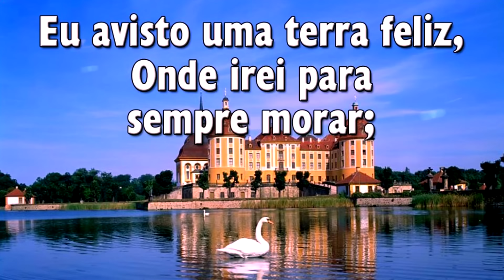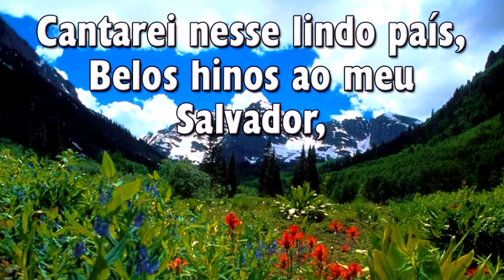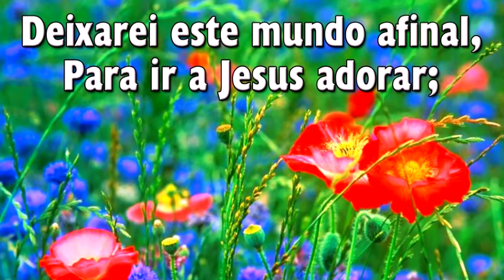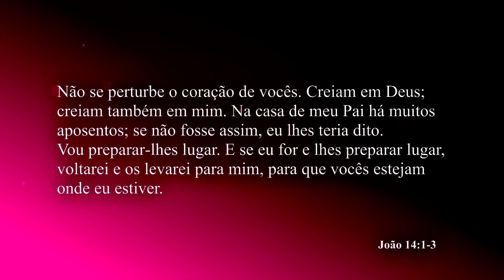Hinário Adventista 572 - LAR FELIZ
► Lar Feliz

1. Eu avisto uma terra feliz,
   Onde irei para sempre morar;
   Há mansões neste lindo país
   Que Jesus foi, no Céu, preparar.
   Vou morar, vou morar,
   Neste lar perenal e feliz;

2. Cantarei neste lindo país
   Belos hinos ao meu Salvador,
   Pois ali viverei bem feliz,
   Sem temor, sem tristeza, nem dor.

3. Deixarei este mundo afinal,
   Para ir a Jesus adorar;
   Neste lar mui feliz e eternal,
   Com Jesus para sempre hei de estar.
   Hei de estar, hei de estar,